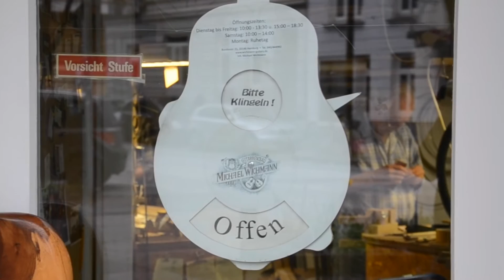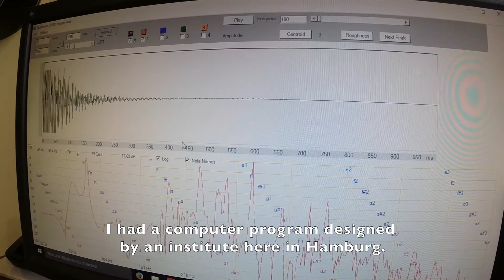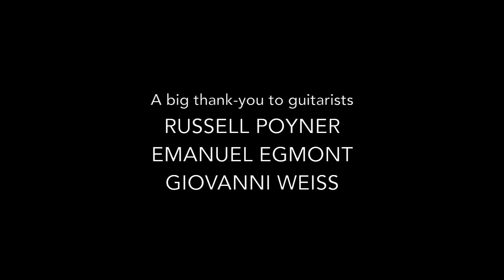Master Guitar Maker, Michael Wichmann, Hamburg